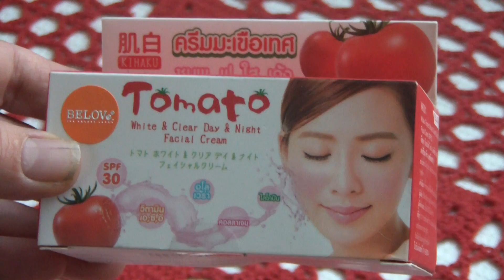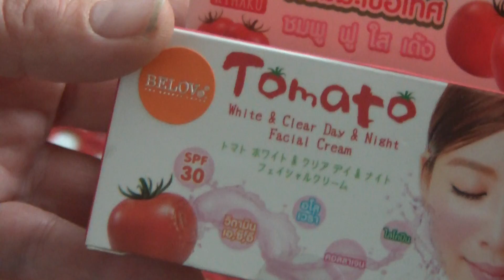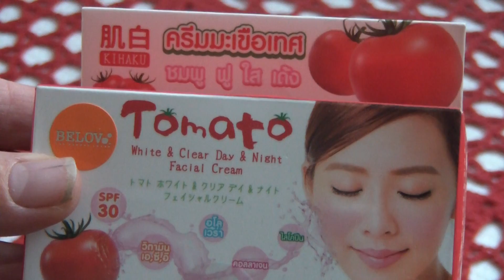Дневной и ночной кремы для лица с экстрактом Томата Below 2 x 15 мл., Таиланд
Омолаживает кожу лица, делает ее мягкой и подтянутой, стимулирует процесс восстановления ороговевших клеток и притока крови. Защищает кожу от ультрафиолетовых и СВЧ лучей, а также вредного воздействия окружающей среды.
 Дневной крем разработан для питания кожи, он делает её сияющей и наполняет витаминами. Вы можете использовать его как основу под макияж. Имеет защиту от солнца SPF30, защищает кожу от повреждения солнечными лучами, предотвращает фотостарение кожи, проявление пигментных пятен на лице. Крем регулирует жирность кожи, устраняет жирный блеск и капельки пота, на протяжении половины суток гарантирует коже матовость и шелковистость. Действует как закрепитель для макияжа, который также можно наносить под тональную основу, чтобы она не потекла. Ровным слоем ложиться на кожу, не забивает поры и позволяет клеткам дышать, он не приводит к появлению черных точек и аллергическим реакциям, и подойдет абсолютно для любого типа кожи.
 Ночной крем создан для увлажнения кожи. Крем наполняет кожу лица живительной влагой и делает ее гладкой и подтянутой, стимулирует процесс восстановления ороговевших клеток и притока крови к кожу лица. Имеет в составе натуральные витамины и микроэлементы насыщаемы ими кожу, закрывает раскрытые поры, скрывает мимические морщины. Крем активно адсорбирует кожу, очищает ее от загрязнений, угрей и высыпаний, регулируя кислотно-водный баланс, борется с размножением бактерий и улучшает обмен веществ.
 Активные ингредиенты, используемые в разработке этих кремов включают в себя:
 Экстракт томата - источник витаминов, микроэлементов и различных полезных веществ, например, ликопина. Косметика с добавлением спелых помидоров - простой и приятный способ быстро восстановить кожу после стрессов, устранить пигментные пятна, мягко осветлив общий тон, избавиться от морщин, дряблости и акне, нормализовать обменные процессы, нейтрализовать вред, наносимый УФ лучами и свободными радикалами.
 Коллаген питает кожу, помогает укрепить кожный покров и уменьшить морщины, выравнивает её рельеф, нормализует водный баланс.
 Гиалуроновая кислота увлажняет кожу, предотвращает пересыхание кожи и сохраняет кожу мягкой и эластичной.
 Алоэ помогает разглаживать морщины, и делает кожу более молодой и здоровой. Экстракт алоэ является богатым источником витамина Е - одного из важнейших веществ для здоровья кожи.
Способ применения:
наносить крем рекомендуется каждый день (утро/ вечер) на чистую, сухую кожу лица. Нежными движениями массировать кожу до полного впитывания.